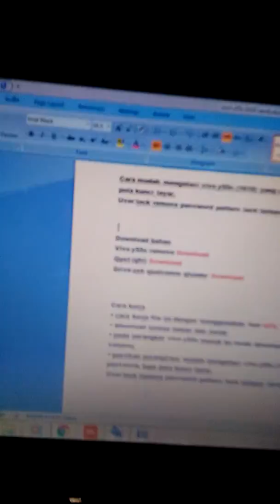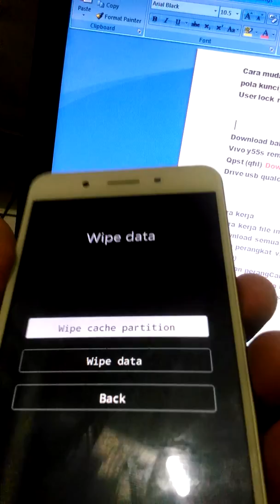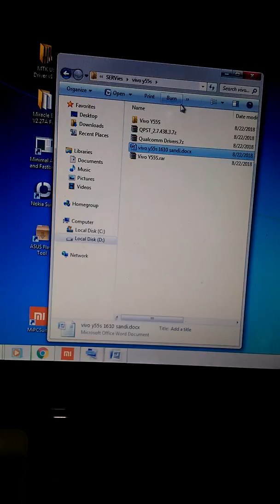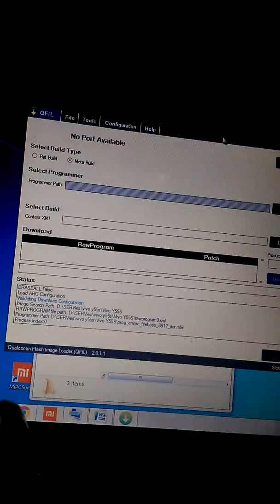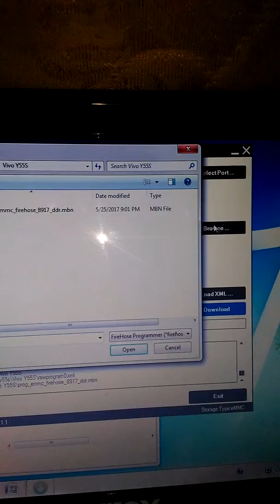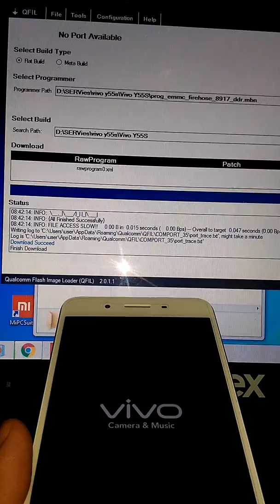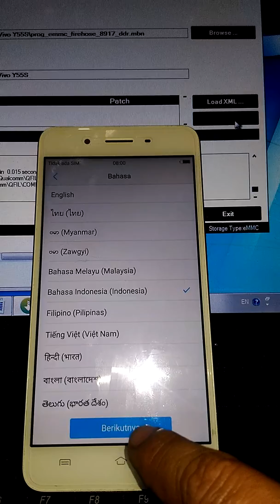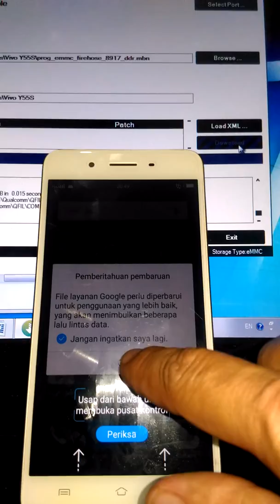cara buka sandi/pola hp VIVO Y 55 S (1610) MUDAHHHH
cara mudah buka sandi atau pola hp vivo y55s mudah
Download bahan

Qpst (qfil) Download
Drive usb qualcomm qloader Download

Cara kerja
• cara kerja file ini dengan menggunakan tool QFIL
• download semua bahan dan instal
• pada perangkat vivo y55s masuk ke mode download EDL (kombinasikan tombol volume)
• pastikan perangCara mudah mengatasi vivo y55s (1610) yang mengalami lupa password, lupa pola kunci layar.
User lock remove password pattern lock terbaru 2018